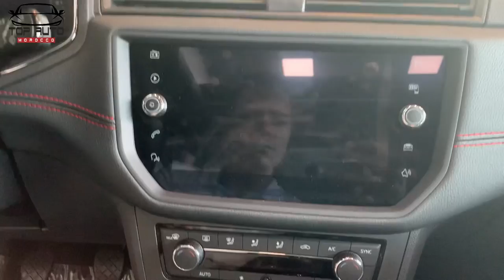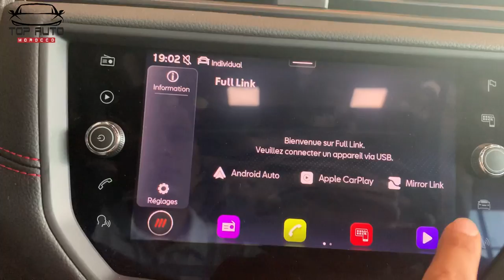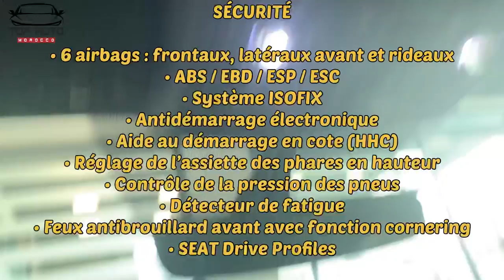Seat Ibiza FR 2021 التفاصيل الكاملة و الثمن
اليوم زرت شركة seat  بغرض نشوف seat lion جديدة و لكن اللاسف مكيناش اكيد نشاءالله في قادم الايام غادي تجيبوها رغم دالك جيت و جبت فيديو تفصيلي على seat Ibiza 2021 fr و فيه التفاصيل الكاملة من محرك و شكل و تقنيات و تحديثات محرك قوي رياضي 95 ch حصان و قوة جبائية 6ch الاحصنة سيارة للبنات اكتر من الدراري ههه 🤣 فقط توجه و لكن جد رياضية و شكل قوي
Seat Ibiza fr 2021 motorisation fort 95ch couple 250mn poid 1200kh 0-100kh 11.3sec puissance fiscale 6cv puissance maximale 95cv vitesse maximale 180km top seat ibiza Maroc #2021